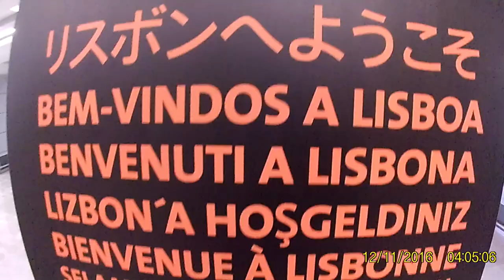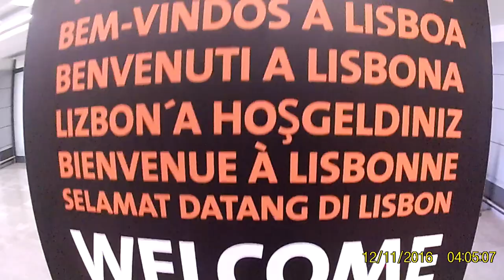La La La (Mama's Anthem) - Cico & Mama Afrika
Cico guitar, voice, beat, samples, fx
Sly bass
Big Mena electric guitar
Luiz War keyboards, synth
Rumba de Bodas brass sample